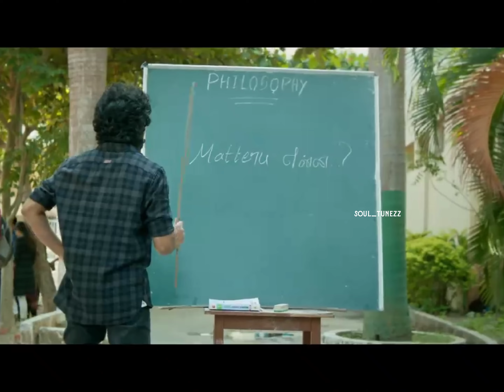Namma tamizh folk song 🔥dada kavin💞